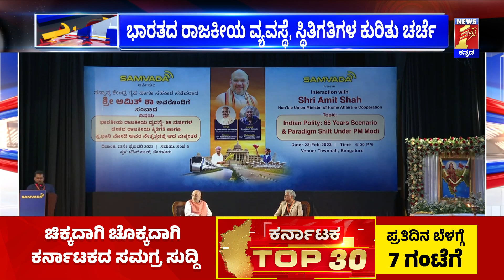Amit Shah : ನಾವು ಧರ್ಮದ ಆಧಾರದಲ್ಲಿ ಆಡಳಿತ ನಡೆಸುತ್ತಿಲ್ಲ | BJP | Samvada